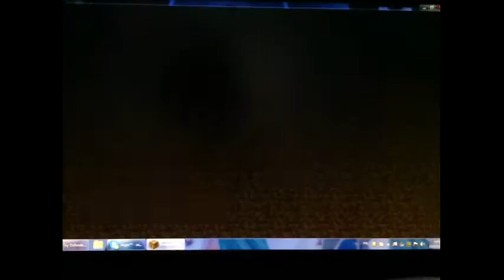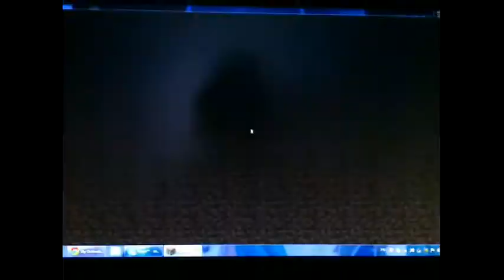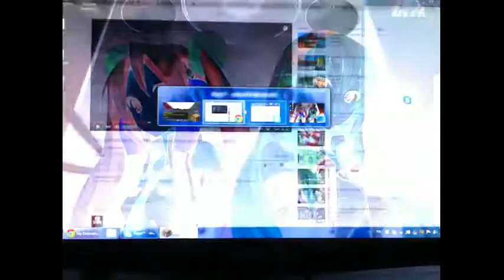*1*SamediCraft (la découverte)